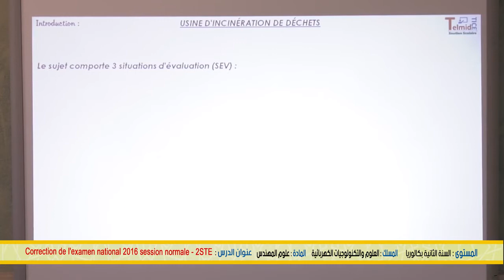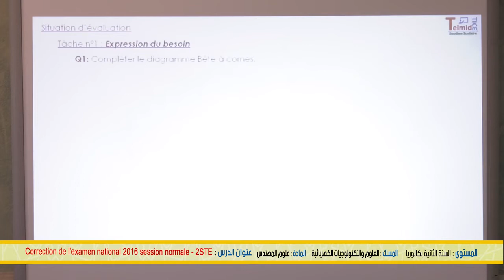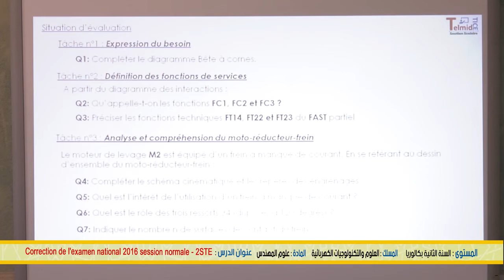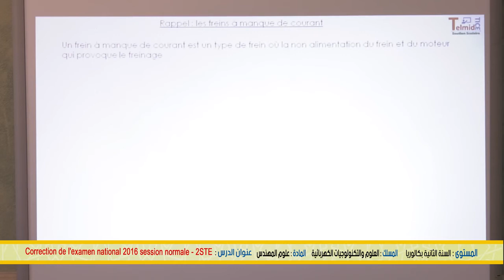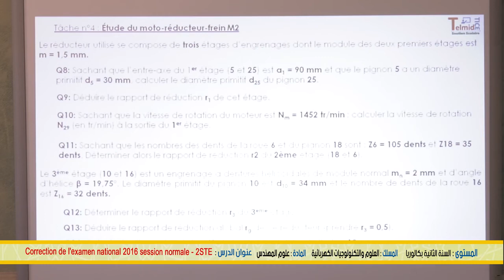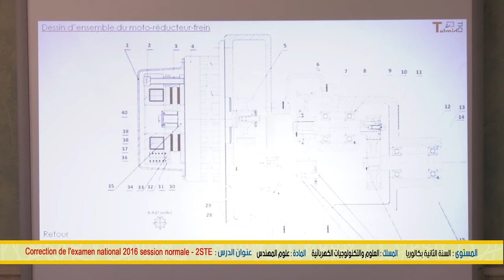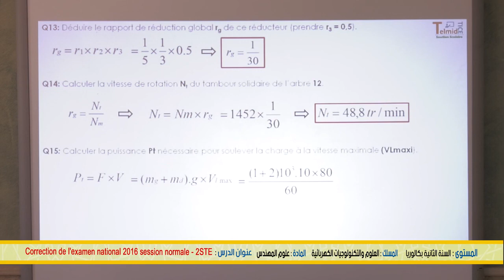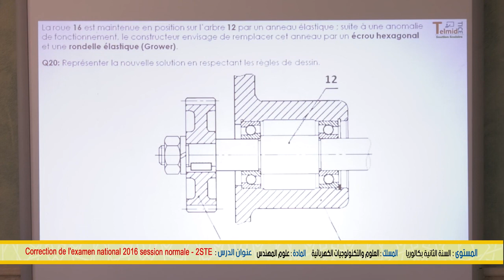Snrt Diffusion 12 juin 2020correction de l examen national 2016 2STE 1742 x264